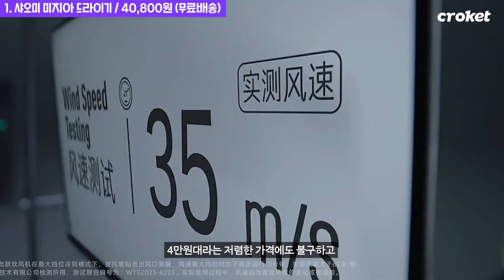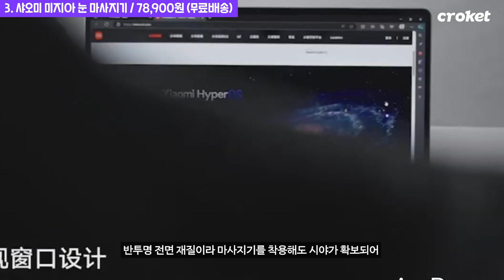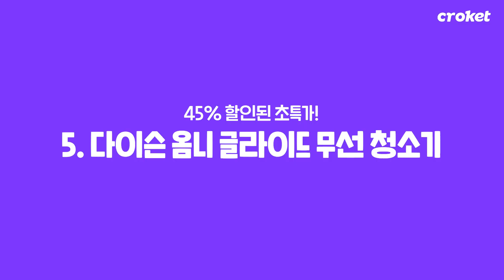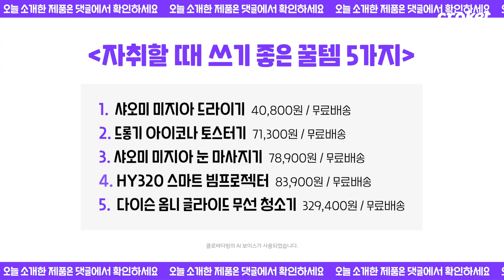"보이면 무조건 사세요" 삶의 질 높여주는 가성비 자취 필수템 | HY320 빔프로젝터, 샤오미 드라이기, 다이슨 옴니 글라이드 등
새학기를 맞아 이사/자취를 많이 하는 봄 시즌!
자취를 시작하면 이것저것 살 것도 많아지죠 🧐

오늘은 보이면 무조건 사야 하는! 삶의 질 떡상템이자
가성비 자취 필수템 5가지 정리했습니다 🛒

어디서도 볼 수 없는 '청소기 특가(무려 다이슨!)'도 준비했으니
영상 끝까지 확인해주시고 아래 설명란 링크에서 구매하세요👇

💜 매주 수요일, 크로켓 MD가 직접 추천하는
꿀템 정보가 궁금하다면 지금 채널 구독 💜

⏰ Time Line
00:13 샤오미 미지아 드라이기

00:42 드롱기 아이코나 토스터기

01:16 샤오미 미지아 눈 마사지기

01:57 HY320 스마트 빔프로젝터

02:26 다이슨 옴니 글라이드 무선 청소기